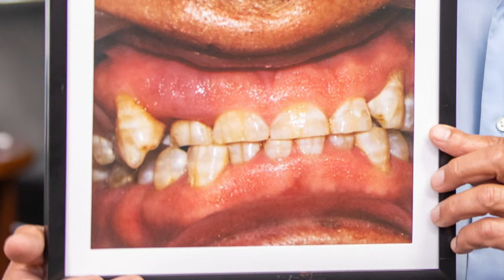Getting my crowns, and changing my smile, changed my life!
Bonita Del Rey Dental Care
1415 Ridgeback Rd. St. 26

Dr. Aldo Espinosa, dentist in Chula Vista, CA, and his team at Bonita Del Rey Dental Care welcome you to their office. We provide top quality dental care in a friendly environment.

We offer a variety of dental treatments including:
-Dental Implants
-Teeth Tomorrow
-Same Day Crowns
-Porcelain Veneers
-Six Month Braces